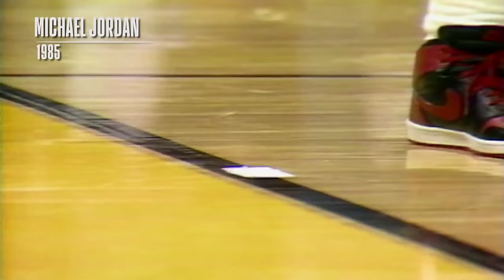Every 50-Point Dunk In NBA Slam Dunk Contest History (1984-2024)!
Check out every dunk that has received a perfect score in All-Star Slam Dunk Contest history!